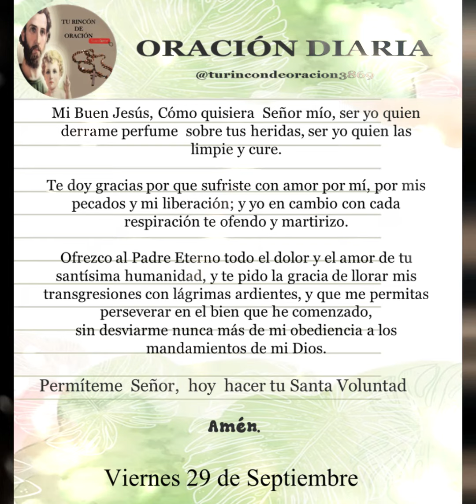ORACION SEP 29